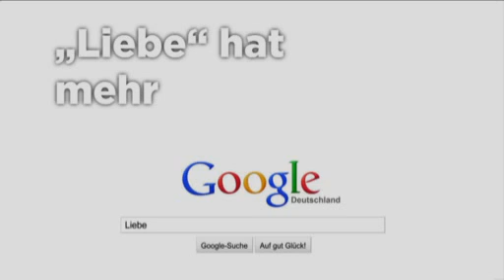Coca Cola Werbespot 2011 125 Jahre Lebensfreude Werbung (German | Deutsch)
Der Song von dem Video ist von
Der Originalsong ist von OASIS mit dem Songtitel "Whatever"